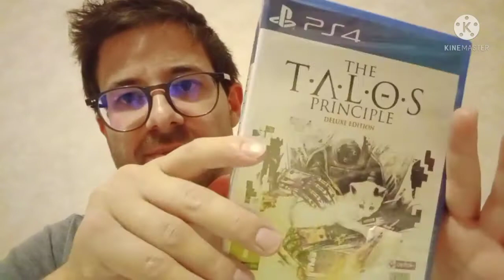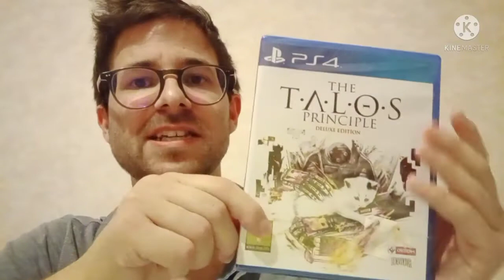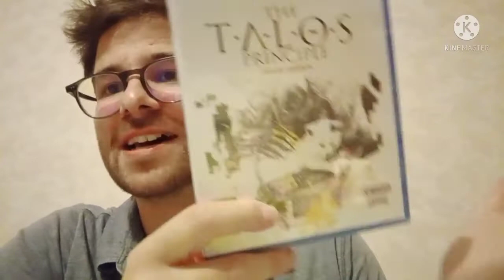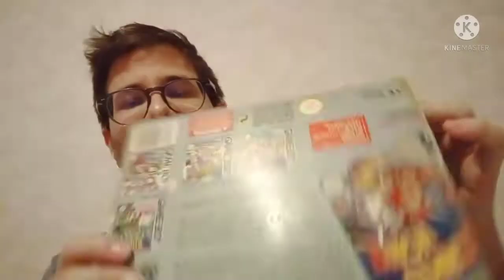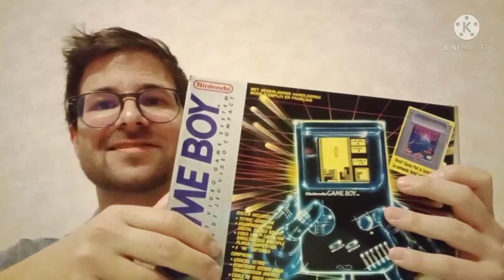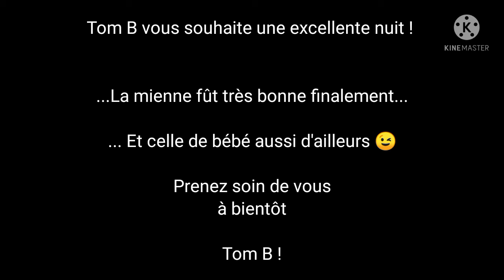Mes 3 plus belles pièces JV de l'année ! 🎮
Petite vidéo surprise, où j'avais à coeur de vous présenter mes plus belles pièces de l'année je pense :p

PS: Ah oui... bonne nuit ;) zZZ

Tom B !